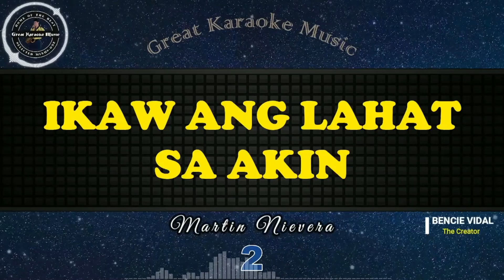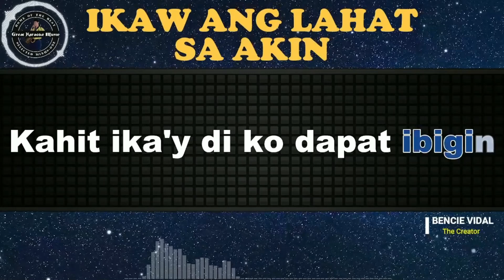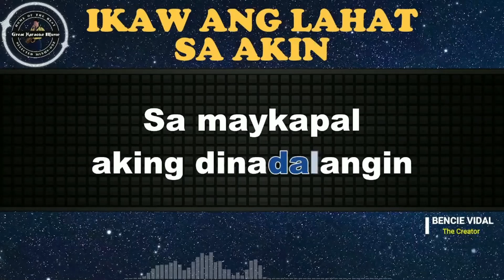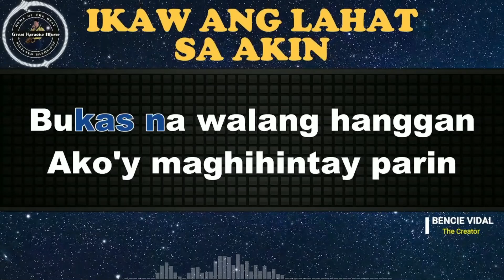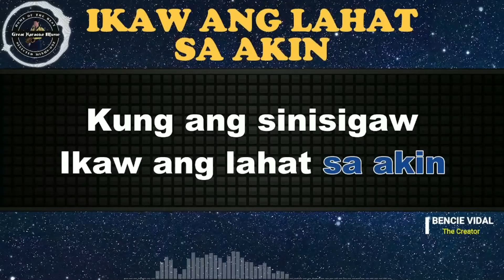Ikaw Ang Lahat Sa Akin (KARAOKE) Martin Nievera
Come! Let's sing🎤"𝕀𝕜𝕒𝕨 𝔸𝕟𝕘 𝕃𝕒𝕙𝕒𝕥 𝕊𝕒 𝔸𝕜𝕚𝕟" 🎤by Martin Nievera from 𝗚𝗿𝗲𝗮𝘁 𝗞𝗮𝗿𝗮𝗼𝗸𝗲 𝗠𝘂𝘀𝗶𝗰.